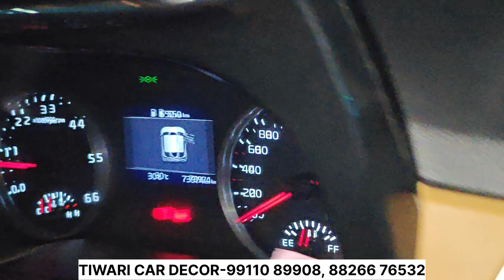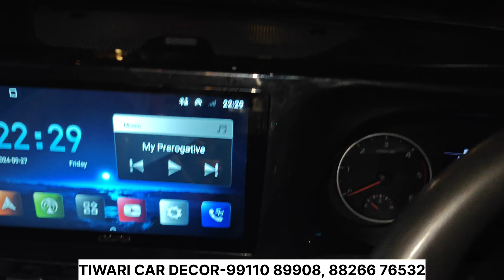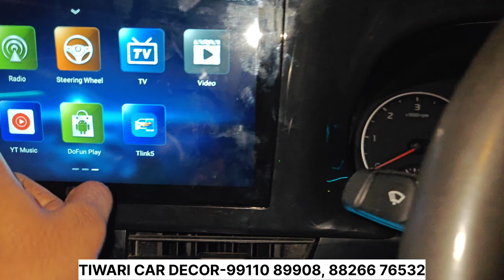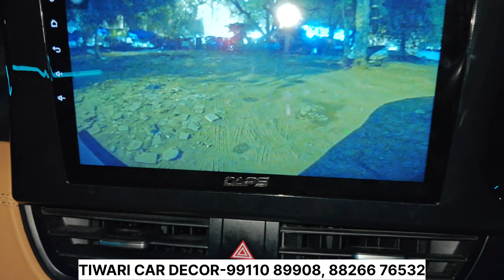Kia Seltos Base to Top Modifed😱 TOP MODEL INTERIOR 🔥 Best Discount Available 👍🏻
Tiwari Enterprises
ALL MAHINDRA GENUINE ACCESSORIES AVAILABLE ✅ ON MRP YOU GET 25%DISCOUNT
FIRST FIVE COUSTOMER GET TAIL LIGHT FREE OF COST😍